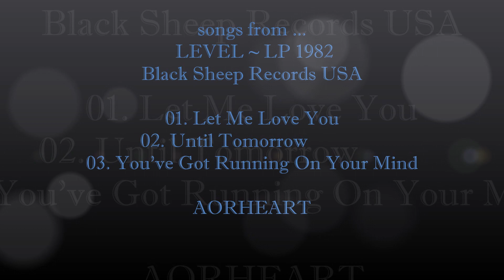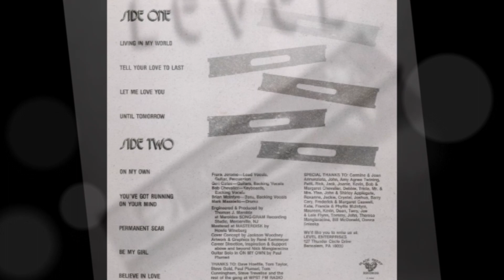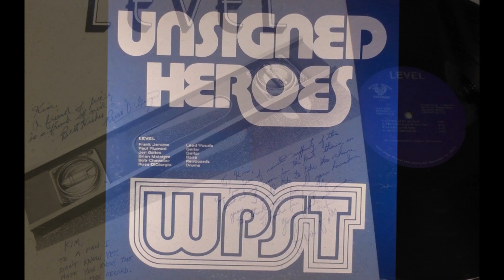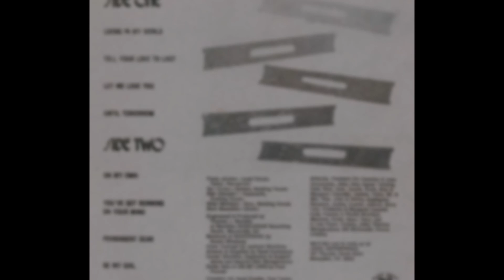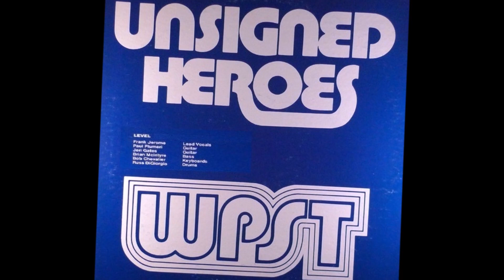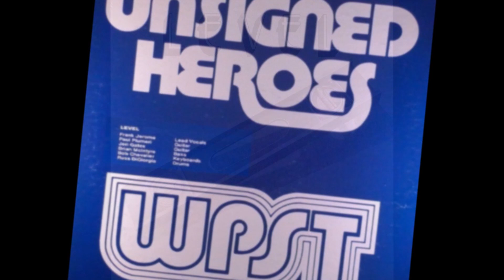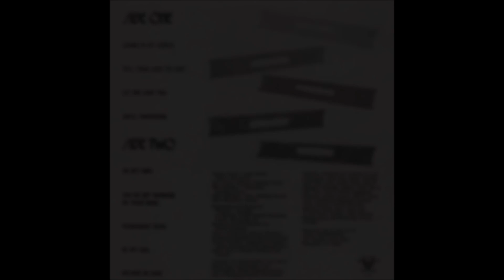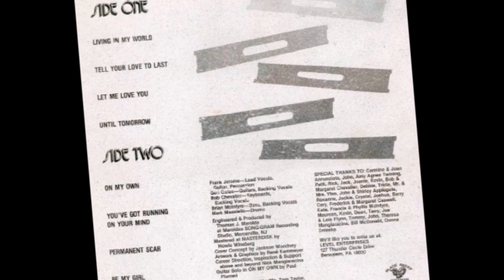LEVEL ~ songs from LP 1982 (aorheart) Awesome AOR !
these 3 Awesome songs are taken from the SUPER RARE PRIVATE PRESS - LEVEL (1982, BLACK SHEEP RECORDS, USA) ALBUM !
An undiscovered album which will have all the train-spotters searching through the history-books looking for more on this outfit. Well, I've looked, and couldn't find a lot, apart from an entry on Strutter Zine, and more importantly, a good review in Issue #6 of AOR Classics magazine.  From the USA, the band have released an album that will appeal to many. Comparisons draw favour with MPG, SPYS, BALANCE and their quite brash drum sound equates well to a band like FACE DANCER for instance.
This is a fantastic album , possibly one of the best independent AOR releases ever. Forget the fact that it's an independent release Level had their own unique brand of AOR. Astonishing that the band never secured a major deal. The material is uniformly excellent throughout, all with killer hooklines interspersed with some very clever use of string arrangements"
"Sensational up-tempo catchy AOR Rarity – hands down!. The band pressed 500 copies only.  If I had to pick the best songs, they would be: power ballad ‘Until Tomorrow’ has such a killer emotive chorus, ‘You’ve Got Running On Your Mind’ has an almost power pop rock vibe with its charging arrangements, the surging ‘Let Me Love You’ is just so infectious !

One of the band members from LEVEL is Geri Gates. An amazing Songwriting, Guitar Playing & Singing Talent. Geri honed his talents the Old Fashioned way through Practicing & Performing onTour he went from the bedroom to the stage and then in the recording studios where he learned how to laydown his craft. Geri picked up the production bug to the point of co-producing the 1st & 2nd XLR8 albums along side veteran Grammy Award winning producer Phil Nicolo. Geri also wrote every song for both XLR8 recordings Scoring Geri & XLR8 a regional hit in the Philadelphia area with the song "Affairs" during the summer of 1989.
Geri has worked on several Major Label releases including Taj Mahals 1991 release "Like Never Before". Geri added Former First Lady Nancy Regan to his songwriting fans when he and XLR8 performed for her "Just Say No" campaign by personal initation that same year. Mrs. Regan caught wind of the song "Play With Fire" from the bands 1st album XLR8 and fell in love with the infectious hook which Geri wrote about one of his family members fight with substance abuse.
You can listen songs from both XLR8 tapes on my Youtube Channel !

The LEVEL songs you hear are ...
01. Let Me Love You
02. Until Tomorrow
03. You've Got Running On Your Mind

the LEVEL is ...
Lead Vocals – Frank Jerome
Lead Guitar – Geri Gates
Bass – Brian McIntyre
Drums – Mark Massiello
Keyboards – Bob Chevalier

Engineer, Producer – Thomas Marolda

AORHEART